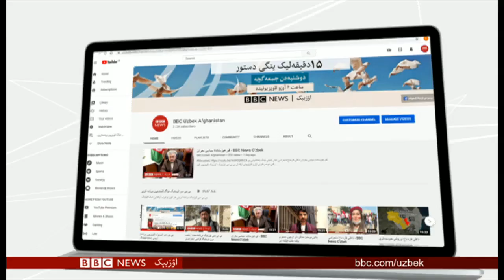بی بی سی اۉزبېک تلویزیون برنامه لرینی یوتیوب آرقه لی کۉزه تیب بارینگ